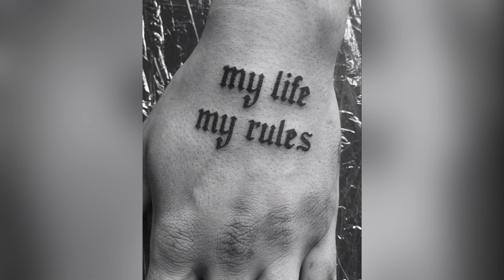Hand Tattoo design | trending tattoo